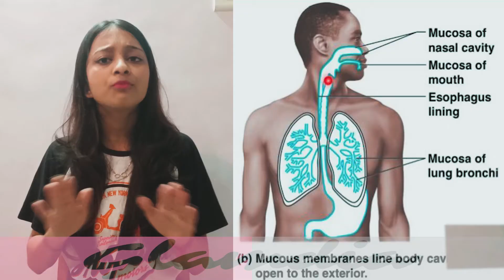Benefits of warm water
and even promote relaxation, compared with drinking cold water.

Most health benefits of hot water are based on anecdotal reports, as there’s little scientific research in this area. That said, many people feel benefits from this remedy, especially first thing in the morning or right before bed.

When drinking hot beverages, research recommends an optimal temperature of between 130 and 160°F (54 and 71°C). Temperatures above this can cause burns or scalds.

For an extra health boost and some vitamin C, try adding a twist of lemon to hot water to make lemon water.

This article looks at 10 ways that drinking hot water may benefit you.

1. May relieve nasal congestion
A cup of hot water creates steam. Holding a cup of hot water and taking a deep inhale of this gentle vapor may help loosen clogged sinuses and even relieve a sinus headache.

Since you have mucous membranes throughout your sinuses and throat, drinking hot water may help warm that area and soothe a sore throat caused by mucus buildup.

According to an older 2008 study, a hot drink, such as tea, provided quick, lasting relief from a runny nose, coughing, sore throat, and tiredness. The hot drink was more effective than the same drink at room temperature.

2. May aid digestion
Drinking water helps to keep the digestive system moving. As the water moves through your stomach and intestines, the body is better able to eliminate waste.

Some believe that drinking hot water is especially effective for activating the digestive system.

The theory is that hot water can also dissolve and dissipate the food you’ve eaten that your body might have had trouble digesting.

More research is needed to prove this benefit, though a 2016 study showed that warm water may have favorable effects on intestinal movements and gas expulsion after surgery.

In the meantime, if you feel like drinking hot water helps aid your digestion, there is no harm in using this as a remedy.

3. May improve central nervous system function
Not getting enough water, hot or cold, can have negative effects on your nervous system functioning, ultimately affecting mood and brain function.

Research from 2019 has shown that drinking water can improve central nervous system activity, as well as mood.

4. May help relieve constipation
Dehydration is a common cause of constipation. In many cases, drinking water is an effective way to relieve and prevent constipation. Staying hydrated helps soften stool and makes it easier to pass.

Drinking hot water regularly may help keep your bowel movements regular.

5. Keeps you hydrated
Although some evidence shows that cool water is best for rehydration, drinking water at any temperature will help keep you hydrated

The Institute of Medicine recommends that women get 78 ounces (2.3 liters) of water each day and that men get 112 ounces (3.3 liters) daily. Those figures include water from food like fruits, veggies, and anything that melts.

Try starting the day with a serving of hot water and ending it with another. Your body needs water to perform basically every essential function, so the value of that can’t be overstated.

6. Reduces shivering in the cold
A 2017 study found that while the body’s natural response in cold conditions is to shiver, drinking warm fluids can help reduce shivering.

7. Improves circulation
Healthy blood flow affects everything from your blood pressure to your risk of cardiovascular disease.

Taking a warm bath helps your circulatory organs — your arteries and veins — expand and carry blood more effectively throughout your body.

Drinking hot water may have a similar effect. However, there’s little research that this is effective.

As a bonus, warmth from drinking hot water or bathing at nighttime may help relax you and prepare you for restful sleep.

8. May decrease stress levels
Since drinking hot water helps improve central nervous system functions, you might end up feeling less anxious if you drink it.

According to a 2014 study, drinking less water resulted in reduced feelings of calmness, satisfaction, and positive emotions.

Staying hydrated may therefore improve your mood and relaxation levels.

9. May help the body’s detoxification systems
While there’s no definitive evidence hot water has a specific benefit in this regard, a 2020 study found drinking more water can help protect the kidneys while diluting waste materials in the blood.

10. May help relieve symptoms of achalasia
Achalasia is a condition during which your esophagus has trouble moving food down into your stomach.

People with achalasia have trouble swallowing. They may feel as though foods get stuck in their esophagus instead of moving to the stomach. This is called dysphagia.

Researchers aren’t sure why, but an older 2012 study found drinking warm water may help people with achalasia digest more comfortably.